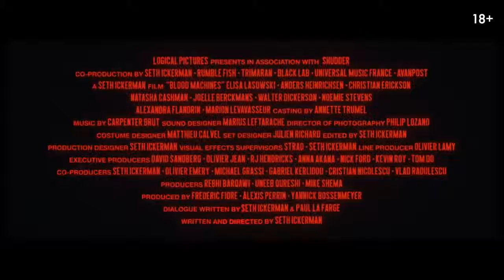Кровь машин — Русский трейлер 2020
Русский трейлер короткометражного фильма "Кровь машин" 2020 года

О фильме: Спасаясь от военного космического корабля, небольшое судно с искусственным интеллектом по имени Мима терпит крушение на неисследованной планете. Его тут же обнаруживают женщины загадочного племени, но излечить умирающий корабль им не даёт команда преследователей.

Оригинальное название: Blood Machines
Страна: Франция
Дистрибьютор: Вольга
Режиссер: Сет Икерман
 Жанр: короткометражка, фантастика

В ролях: Элиза Ласовски, Андерс Хейнриксен, Кристиан Эриксон, Наташа Кэшман, Уолтер Дикерсон, Жоэль Беркманс, Александра Фландрин